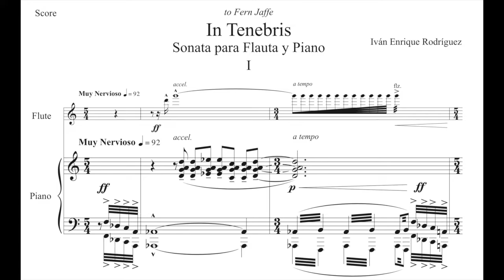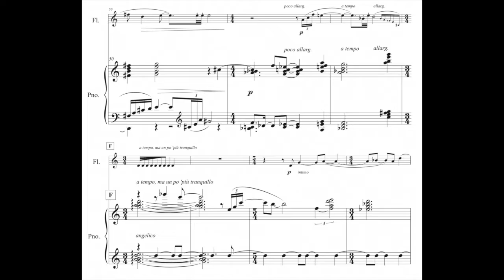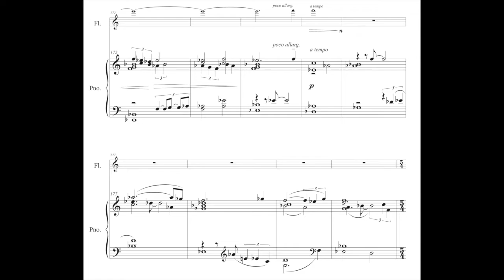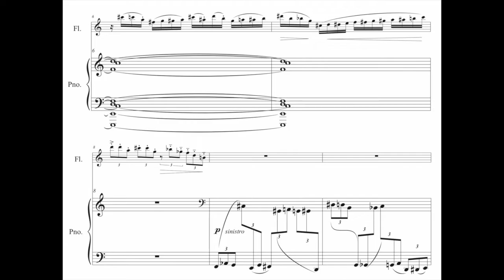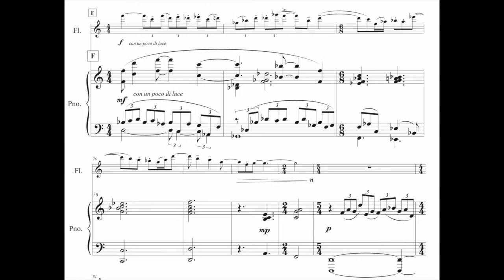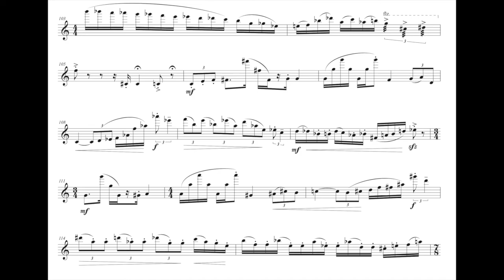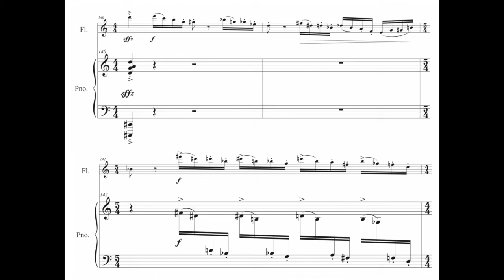In Tenebris: Flute Sonata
World Premiere of Iván Enrique Rodríguez’ In Tenebris Flute Sonata – Mach 26, 2018 – The Juilliard School.

Giorgio Consolati – Flute
Christian De Luca – Piano

Movements:
I - Muy Nervioso (Very Nervous) 0:00
II - Exhausto (Exhausted) 7:12
III - Atormentado (Tormented) 13:25